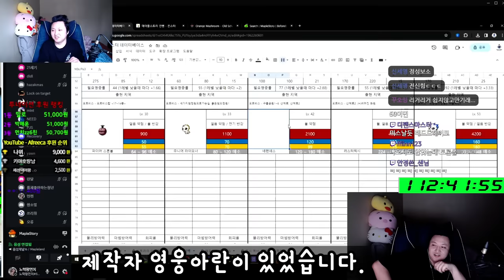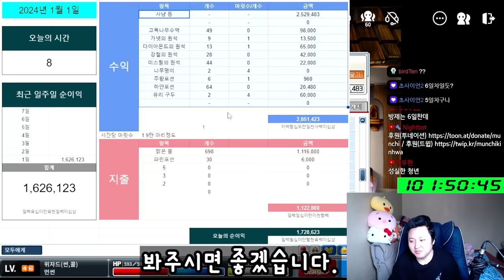메이플 랜드의 삶 5일차 ( Feat. 수익정산 , 롤백 , 보상)